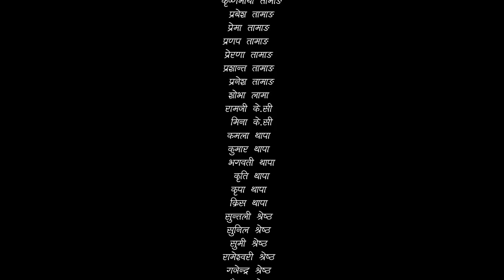Sita - "सीता" Episode-1 | Sunisha Bajgain | Raju Bhuju | Sabita Gurung | Tara K.C | Sahin Prajapati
Producer
Sailesh Khatri

Special Thanks
Om Agrawal
Saroj Oli

Artists
Raju Bhuju
Sabita Gurung
Tara K.C.
Sahin Prajapati
Sunisha Bajgain
Bal Krishna Oli
Samiya Karki
RK Manandhar
Shishir Aryal
Basu Khannal
Amar Lama Pakhrin
Uttam Acharya

Title Song
Dipak Sharma

Singer
Benisha Poudel

Background Music
Subin Century

Production Manager
Bednath Dhamala

Cinematographer
Ram Saran Uprety

Shishir Aryal

Durlove Shrestha

Sahin Prajapati